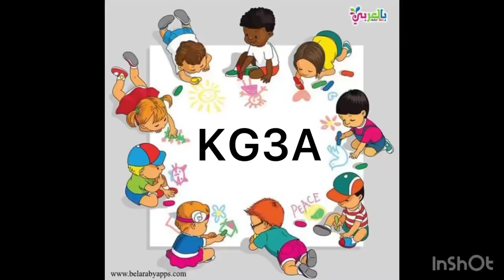Reema_International_School 🌷Department of Art🌷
❤️KG3A❤️